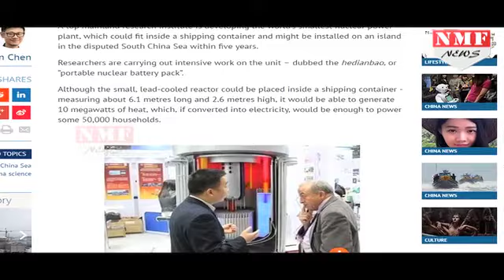South China Sea में China बना रहा है World का Smallest Nuclear Power Plant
China is developing the world’s smallest nuclear power plant which could be installed in one of the islands in the disputed South China Sea to supply power to households and is capable of running for up to decades without refueling, a media report said on Tuesday.